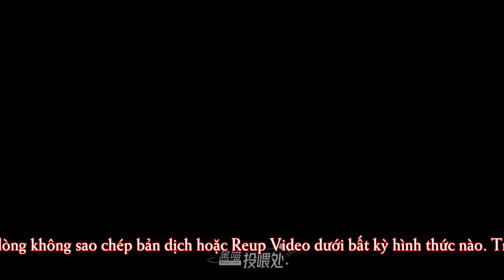[20230225 VIETSUB] Đen và Trắng 黑与白 (Fancam B50) - SNH48 沈梦瑶 Thẩm Mộng Dao x 袁一琦 Viên Nhất Kỳ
❄VUI LÒNG KHÔNG SAO CHÉP BẢN DỊCH HOẶC REUP VIDEO